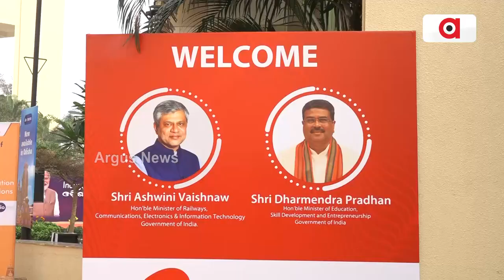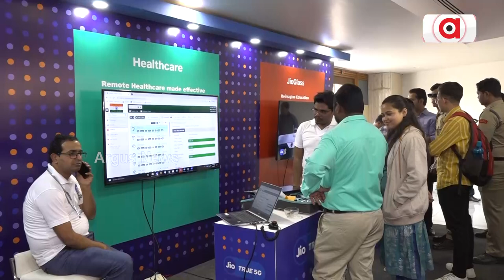5G Network Services Launched In Odisha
5G Network Services Launched In Odisha.